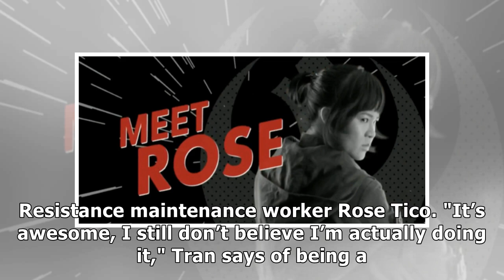Star wars new meet rose featurette shows behindthescenes look at 'the last jedi'